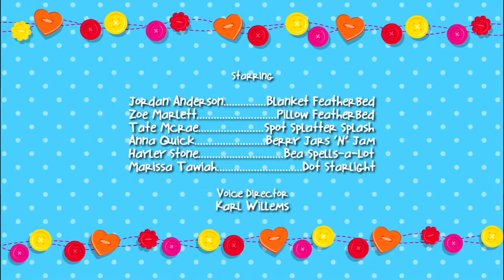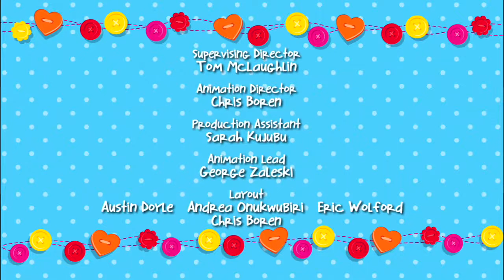Lalaloopsy - Season 1 Episode 18 - Sleepless in Lalaloopsy Land